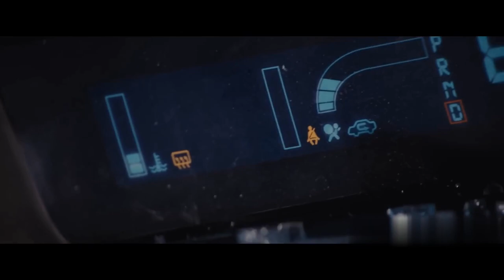Time Loop Forces An Elite Soldier to Relive The Same Battle With Alien Creatures Over An